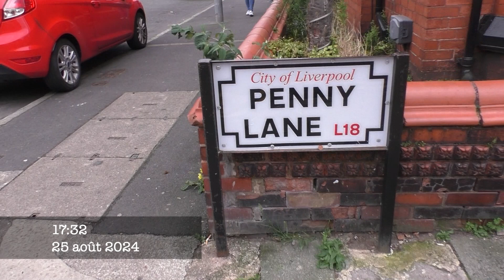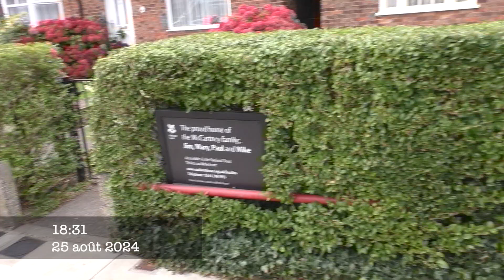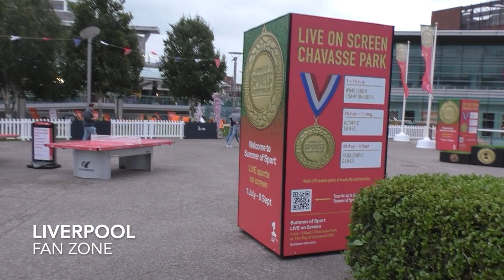Vacances Biarritz Liverpool été 2024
Biarritz
et St Jean
Liverpool visite de la ville et Beat Fest